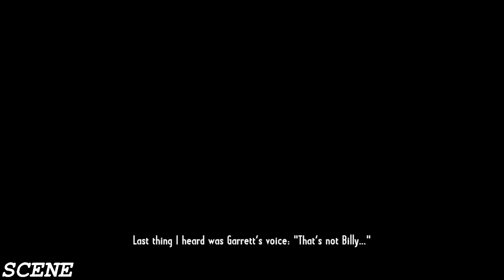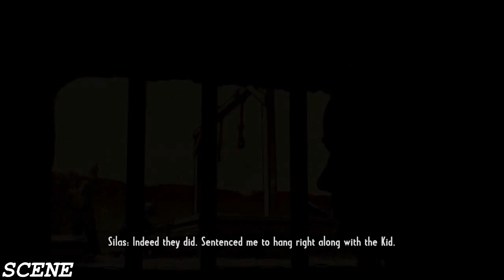Call of Juarez Gunslinger Gameplay Walkthrough - Part2- Prison Break - Let's Play-(HD)